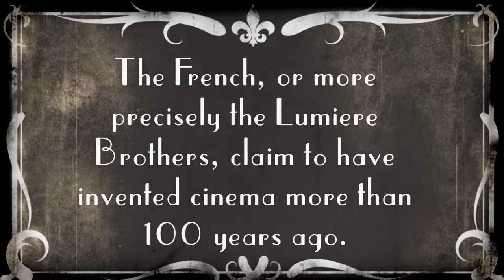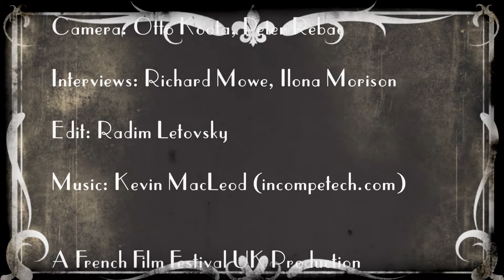French Film Festival UK / Documentary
While you await the new edition
watch this exclusive French Film Festival UK
production, premiered at the Festival in 2013
and directed by Radim Letovsky